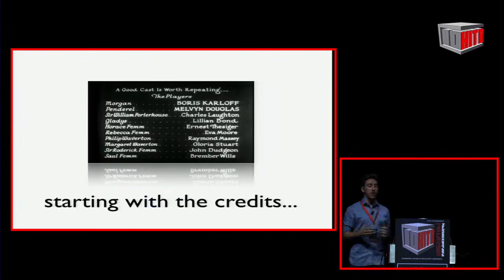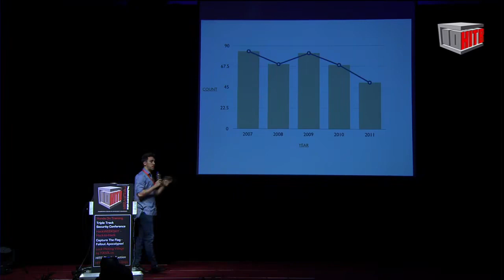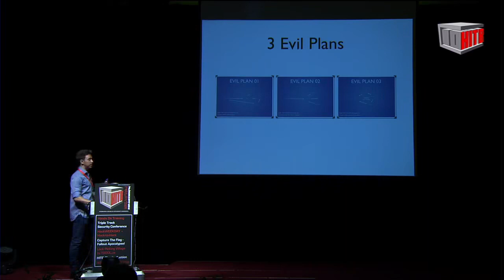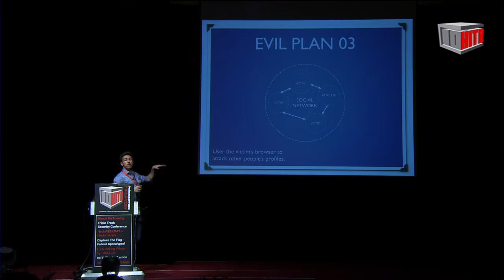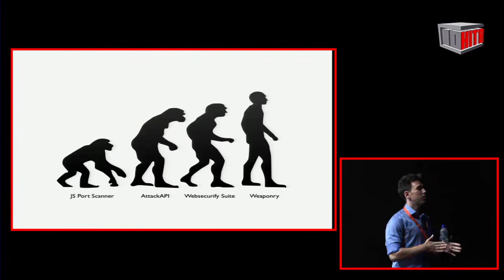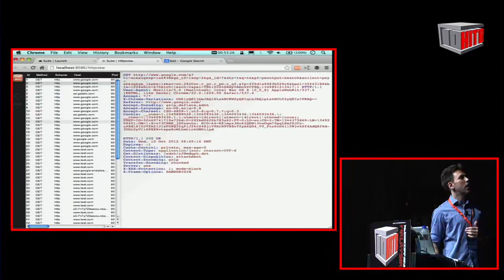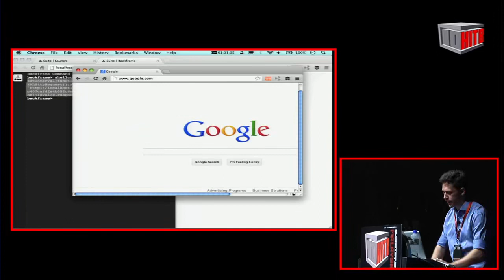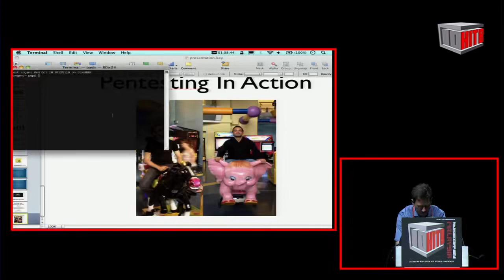Petko D Petkov A Short History of the JavaScript Security Arsenal